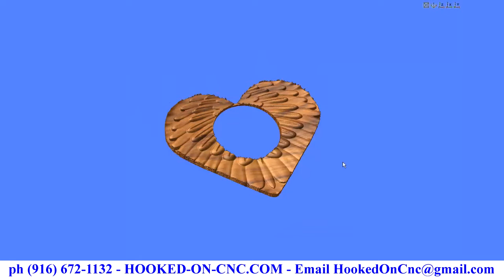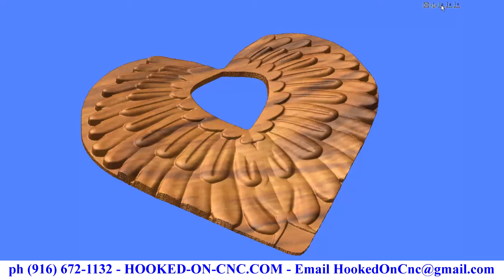Customer Review - Heart Shaped Wings with Photo Circle in Center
Custom design for a wood carved photo picture frame. This video is a customer review of what they want carved for their personal wood carving project. Designed to be a person gift to a loved one.